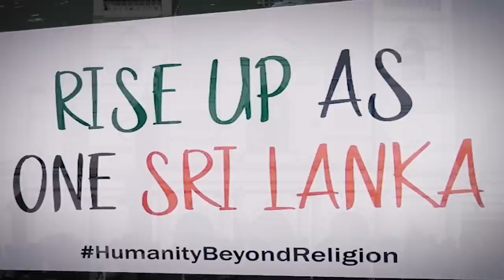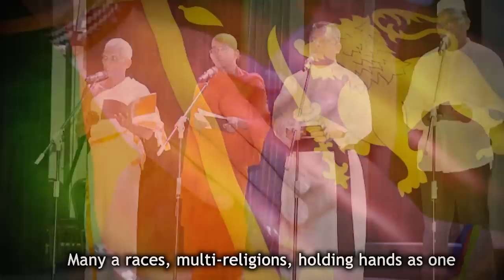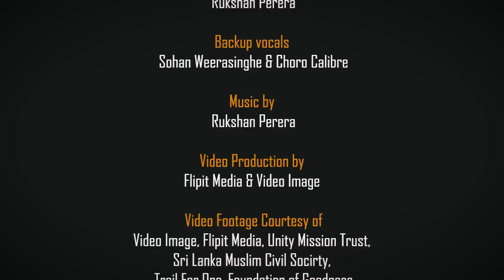Rise Up Sri Lanka - Tribute to victims & families of Easter Attacks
"Rise Up Sri Lanka", a song dedicated to those who said good bye   to us on Easter Sunday 21st April 2019, those who survived the brutal attacks, and to their families.  In their name, let us all (Sri Lankan communities, races and religions) together rise up in love, unity, respect and harmony and rebuild our beautiful country, Sri Lanka.  Composed and sung by Rukshan Perera, Backup Vocals Sohan Weerasinghe and Choro Calibre.  Music by Rukshan.

                      Rise Up Sri Lanka
Innocent lives, on early morn, faced their final call,
A nation grieves, with blood and tears, pasted on the walls,
Is this a dream or reality,
With heavy hearts, let us sing out loud,

Rise up rise up my Sri Lanka,
We shall overcome we are one,
Unite the land, and stand together as one, Sri Lanka
  (Rise up, rise up/// Sri Lanka)

We’ll walk the land, soothe our souls, heal our bleeding hearts,
We’ll wipe our tears and share the love, we pledge to do our part,
United we are more than ever,
With all our strength, let us sing out loud,

Many a races, multi-religions, holding hands as one,
Freedom, honour, dignity, respect for everyone,
For the world to hear, let us sing out loud,